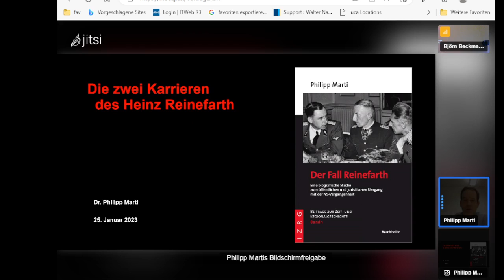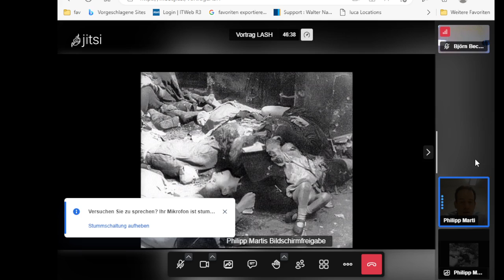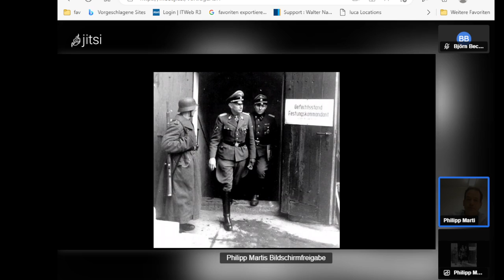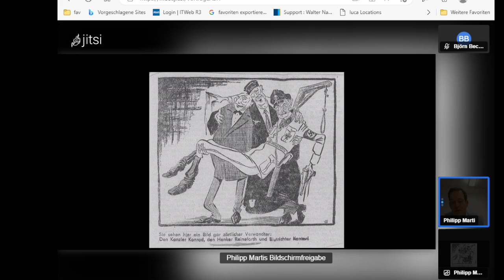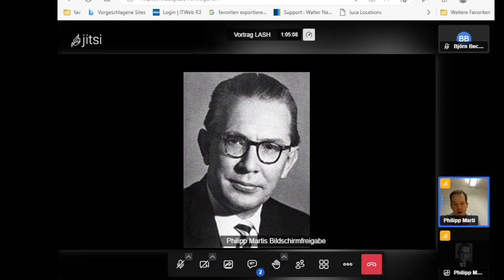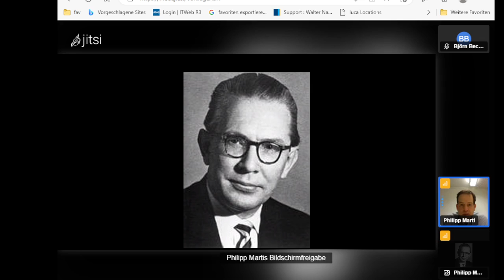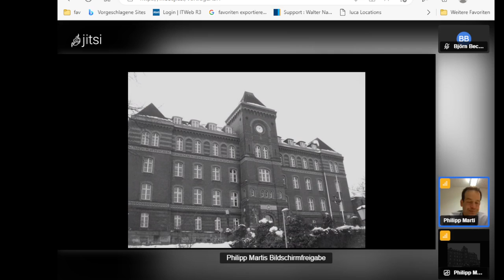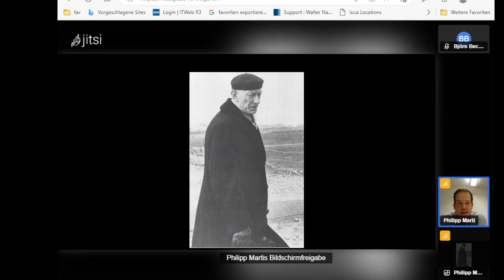Die zwei Karrieren des Heinz Reinefarth - Ein Vortrag von Dr. Philipp Marti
Herr Dr. Philipp Marti referiert über das Leben des ehemaligen SS-Generals Heinz Reinefarth nach dem Zerfall des dritten Reiches und speziell über seine politische Karriere im Nachkriegs-Schleswig-Holstein.